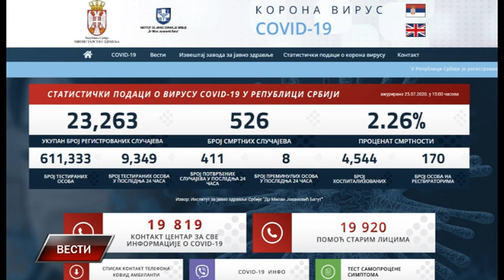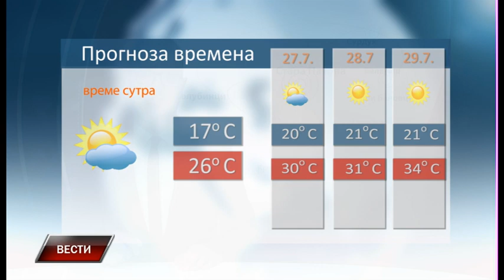Vesti 25 7 2020